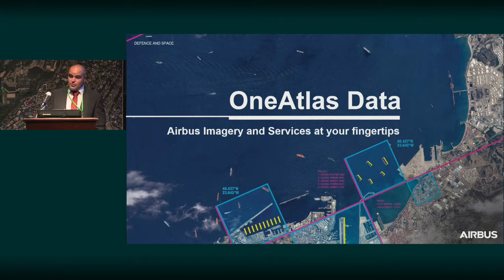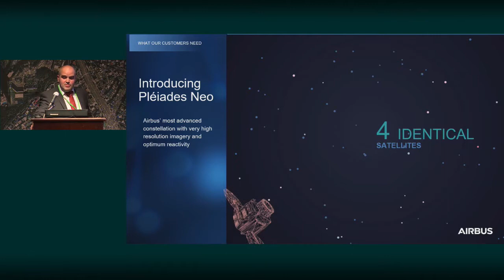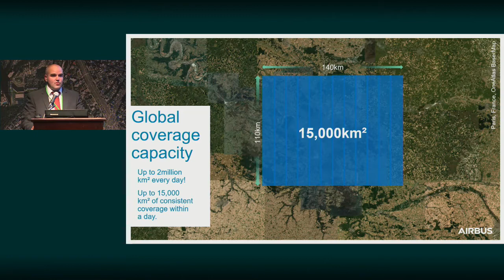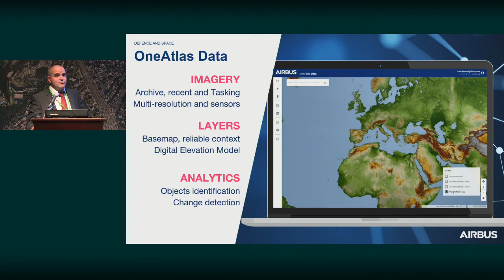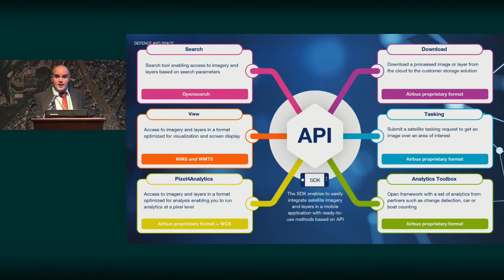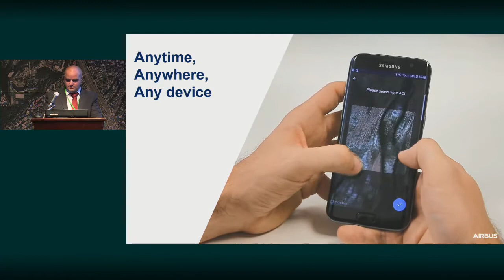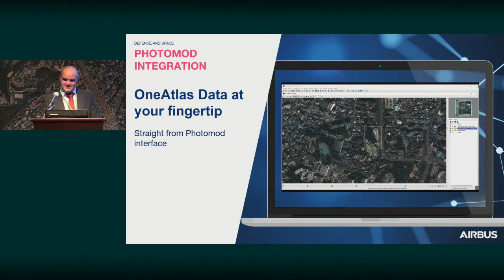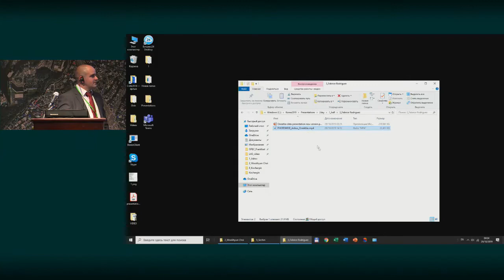OneAtlas Platform, Connect Images from Space to Decisions on Earth.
Fabrice Rodriguez, Head of Reseller Growth, Airbus Defence and Space, France